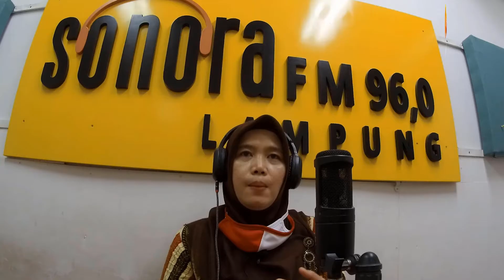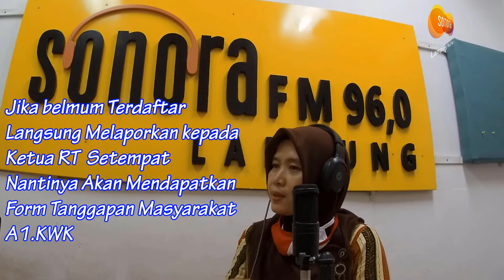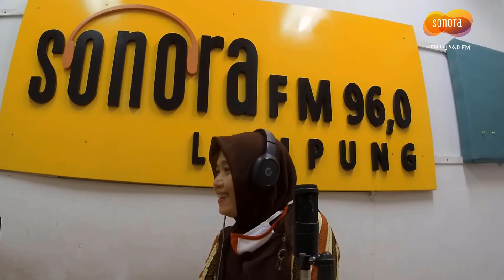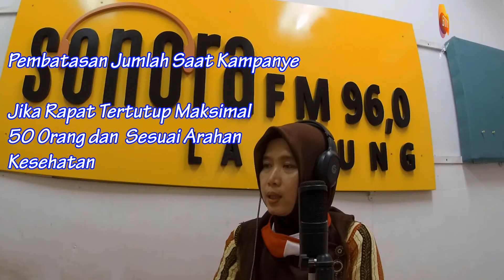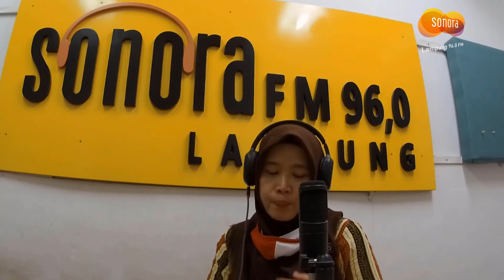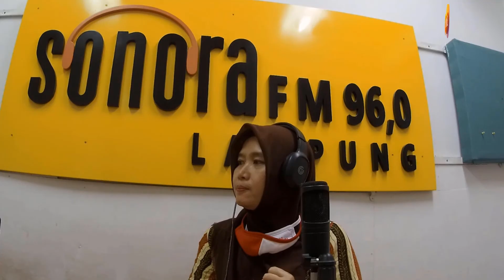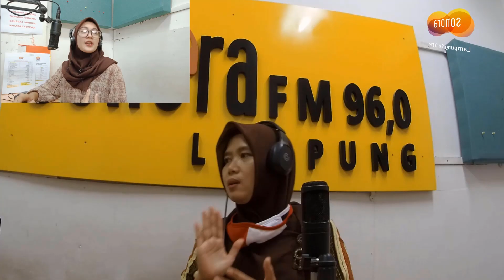PASTIKAN NAMAMU TERDAFTAR SEBAGAI PEMILIH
Sahabat Sonora Anggota Komisioner KPU Bandar Lampung yaitu Ika Kartika menginformasikan saat ini KPU Bandar Lampung melakukan uji publik, tanggal 8 September dan KPU Bandar Lampung mengadakan sidang pleno yang membahas Daftar Pemilih Sementara (DPS) berisikan nama-nama pemilih di tiap Tempat Pemungutan Suara (TPS) yang berjumlah 640.910 pemilih. Dalam DPS itu juga terdapat data diri pribadi, tapi sahabat Sonora ga perlu khawatir, KPU sudah ada regulasi yang menjaga agar data pribadi kalian tetap aman.
Nah mulai tanggal 19 – 29 September ini dilakukan uji publik DPS yang akan dijadikan Daftar Pemilih Tetap (DPT) yang menjadi acuan data untuk keperluan logistik tiap TPSnya. Ika menyarankan kepada masyarakat untuk mengecek kepartisipasian dalam pilkada ini sudah terdata sebagai pemilih atau belum. Sahabat Sonora bisa datangi langsung Panitia Pemungutan Suara (PPS) di daerah tempat kalian tinggal atau dapat mengakses lindungihakpilihmu.kpu.go.id
Ika Kartika juga menceritakan tantangan ketika melakukan pemutakhiran data pemilih oleh 1700 PPDP seKota Bandar Lampung. Seperti yang terjadi di daerah Panjang yang kondisi geografisnya diatas gunung PPDP harus tetap mendata walaupun jalan menuju ke rumah-rumah warga terbilang sulit. Pengalaman-pengalaman ini dibagikan oleh panitia PPDP melalui grup WA dan menjadi cerita tersendiri bagi mereka.
Sampai saat ini KPU Kota Bandar Lampung telah melakukan pemutakhiran data, pendaftaran calon. Untuk calon yang sudah mendaftar ada 3 pasangan calon walikota dan calon wakil walikota Bandar Lampung, ketiganya adalah Rycko Menoza - Johan Sulaiman, Eva Dwiana - Deddy Amarullah, Yusuf Kohar - Tulus Purnomo. Untuk penetapan dilakukan pada Tgl. 23 Septermber 2020 lalu penetapan nomor urut dilakukan pada Tgl. 24 September 2020.
Setelah penetapan dilakukan sahabat sonora, para calon walikota dan wakil walikota akan berkampanye selama 71 hari mulai tanggal 26 September – 5 Desember 2020. Kampanye kali ini akan sangat berbeda dengan kampanye yang lalu, karena adanya pandemi Covid-19 ini. Akan ada pembatasan jumlah, seperti kampanye di rapat tertutup maksimal 50 orang dan dalam ruangan tersebut tetap menerapkan protokol kesehatan. Lalu untuk kampanye rapat terbuka maksimal 100 orang dan juga tidak melupakan protokol kesehatan. Kampanye juga akan dilakukan secara daring, namun menunggu peraturan dari pusat.